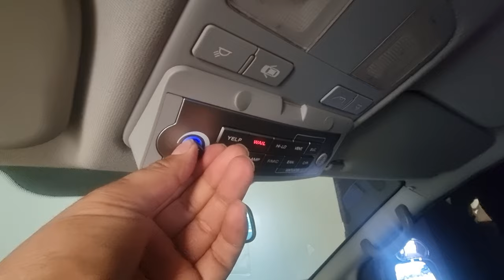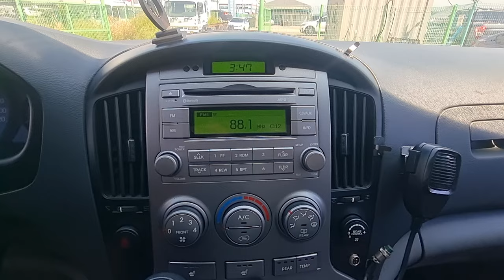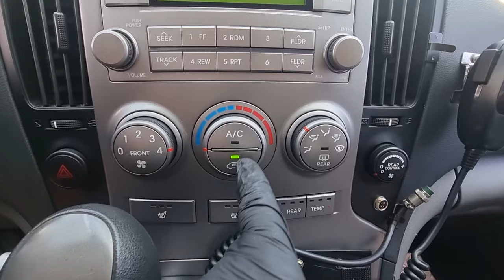2012 Hyundai Starex Ambulance used car export (CU498414) carwara, 카와라 구급차 수출 엠뷸런스 수출